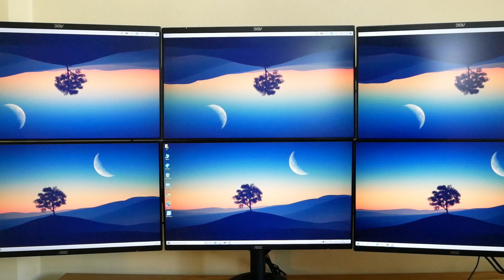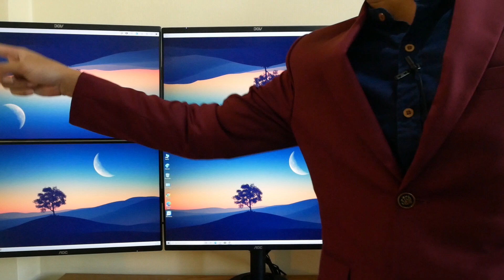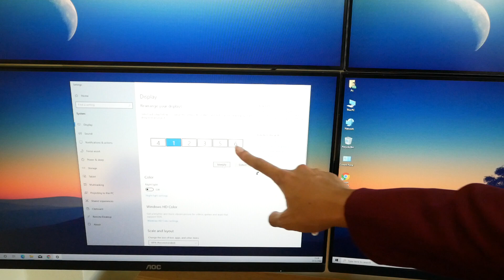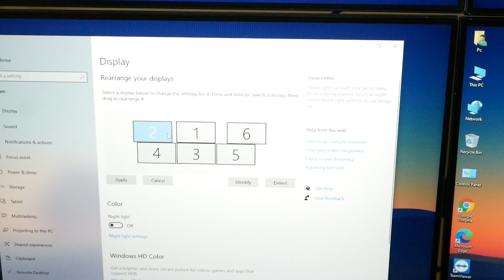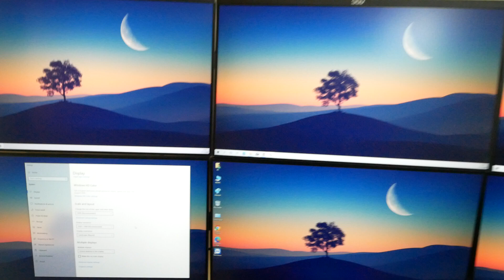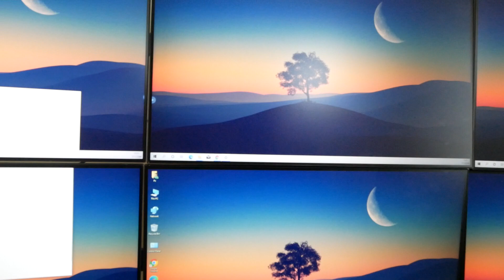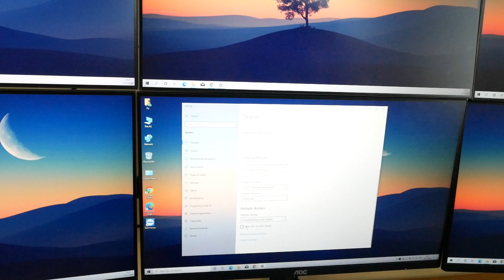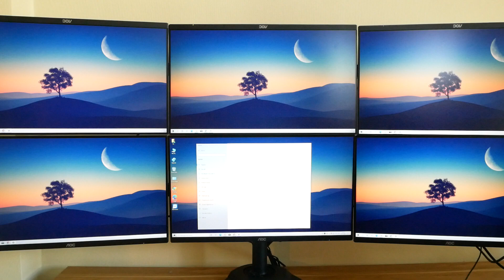วิธีตั้งค่าคอมเทรดหุ้น,forex 6 หน้าจอ แก้จอกลับหัว เมาส์หาย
แนะนำตั้งค่าคอมเทรดหุ้น 6 หน้าจอ